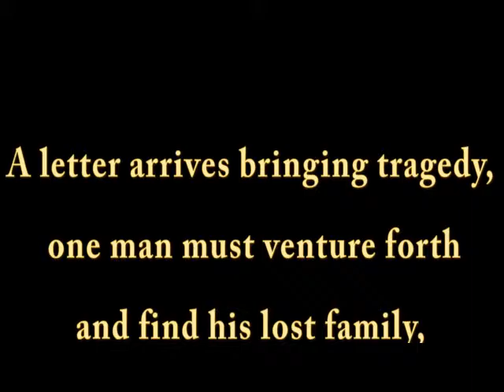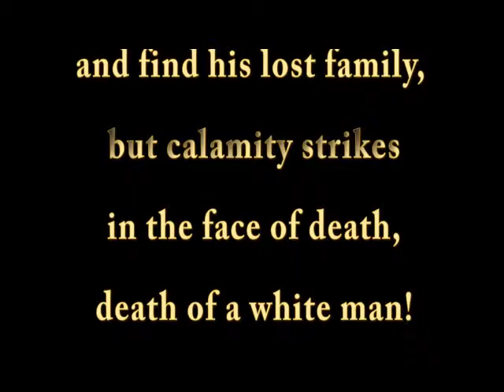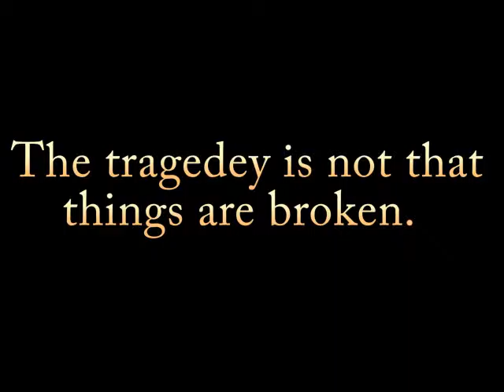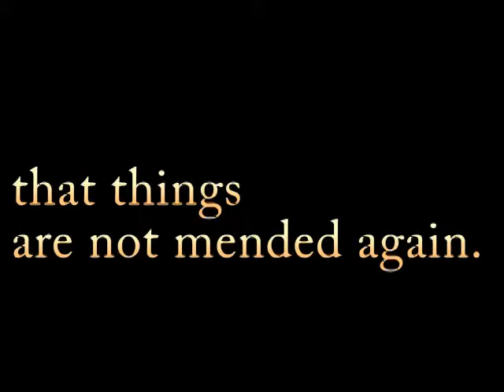Lost Chips (Cry, the Beloved Country) Epic Trailer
For English Class
Hollens. It translates to Our Father.
The story is about a priest who travels to a city and sees his family,
which has gone astray, and how he tries to fix the problems that arise.